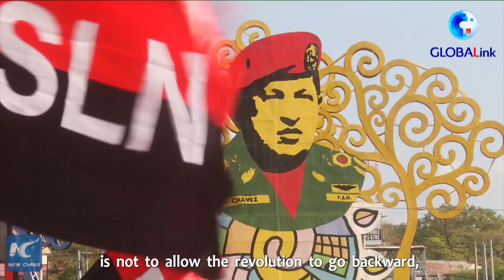GLOBALink | Nicaraguan official expects closer cooperation between Nicaragua, China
There are many possibilities for cooperation and investment between Nicaragua and China, following the resumption of diplomatic relations between the two countries, said the president of the Nicaraguan National Assembly Gustavo Porras.